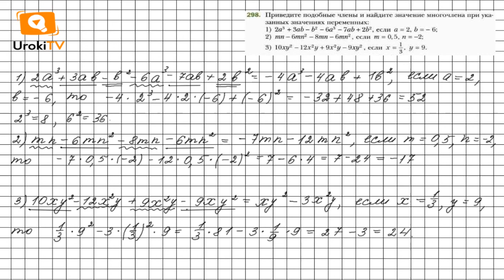Задание №298 - ГДЗ по алгебре 7 класс (Мерзляк А.Г.)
Чтобы выполнить задание № 298, в котором требуется привести подобные члены и найдите значение многочлена при указанных значениях переменных, нужно знать материал 8 главы 2 параграфа на стр. 54-56. А также вспомнить материал 5-6 классов, расположенный на страницах 238-239, 242 и правила возведения в степень на стр.34.